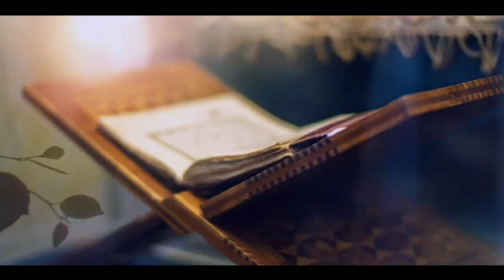রমযান মাসের ৫০ টি ফজিলত || রোযার ফজিলত || রমযানের গুরুত্ব || Rojar fojilat || রোযার তাৎপর্য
এই ভিডিও টি সম্পুর্ন ফ্রি। তাই আপনি চাইলে এই ভিডিও টি যেকোন  সোস্যাল মিডিয়ায় আপনার নিজের আইডি দিয়ে চাড়তে পারেন। কোন কপিরাইট স্ট্রাইক দেয়া হবেনা।  💙❤

আরো জানতে সম্পুর্ন ভিডিও টি দেখুন।

আমাদের সাথে যুক্ত হয়ে নিয়মিত আপডেটেড থাকুন।

 এই ভিডিও টি যত বেশি সম্ভব শেয়ার করুণ। যেন সবাই এই ভিডিও টি দেখতে পারে।

ধন্যবাদ সবাইকে।